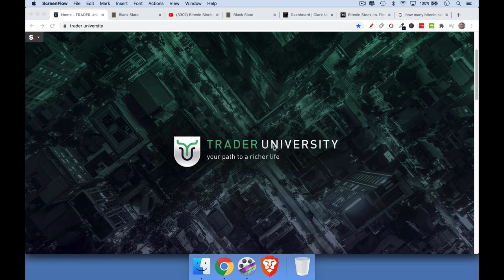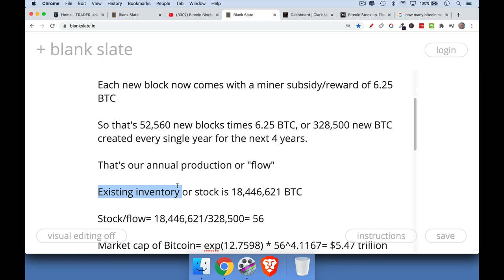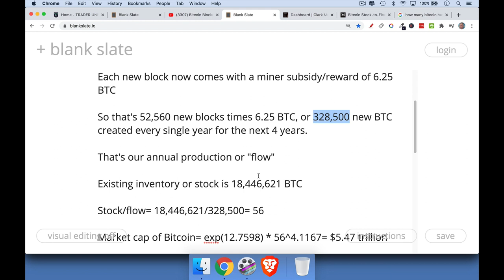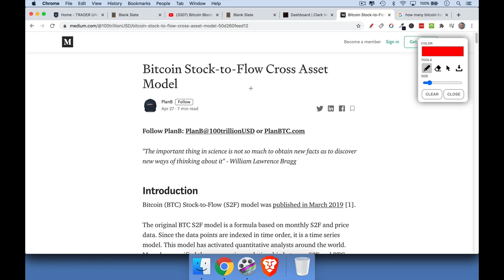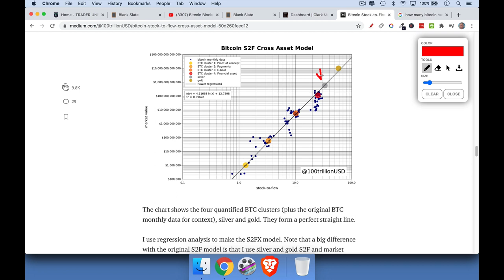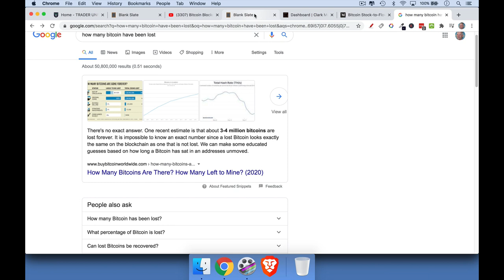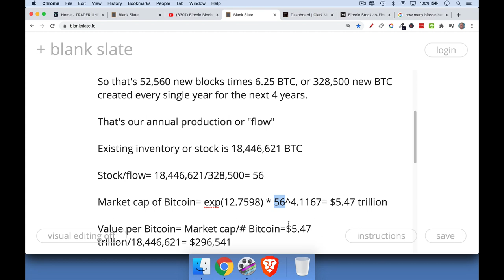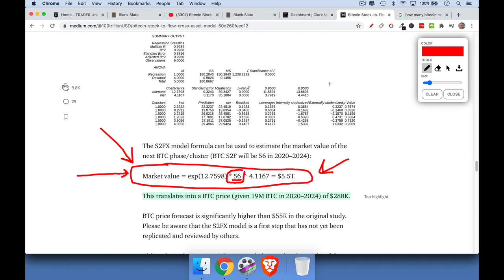Bitcoin Price Targets And The Stock-To-Flow Model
In this video, I discuss Bitcoin price targets using stock-to-flow ratios for Bitcoin, as well as Plan B's stock-to-flow cross asset model.

By calculating the annual production of new Bitcoin by miners, and dividing that number into the existing inventory of Bitcoin, we can calculate Bitcoin's "stock to flow," which is a measure of Bitcoin's scarcity over the next 4 years.

Once we know Bitcoin's "stock to flow," we can use it to calculate a potential market cap for Bitcoin, using Plan B's stock to flow cross asset model. Doing this, we come up with a price target of $296,541 per Bitcoin over the next 4 years.

I also discuss alternate calculations that take into account coins that have possibly been lost forever.